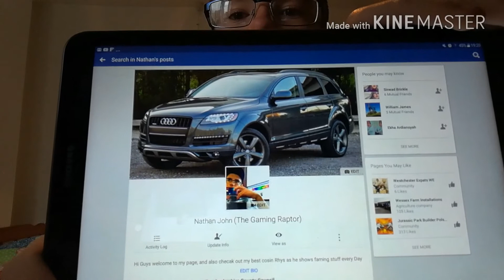Car raffle Live on Facebook Tommorow !!!!